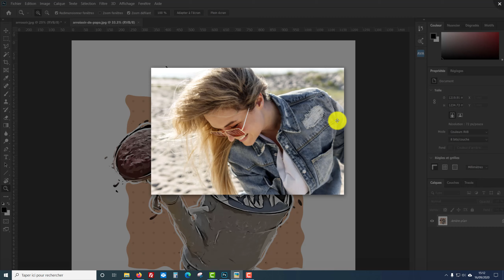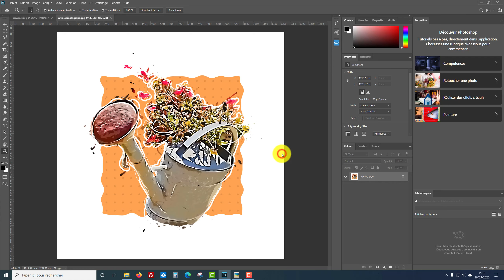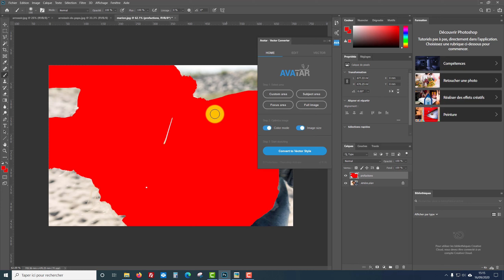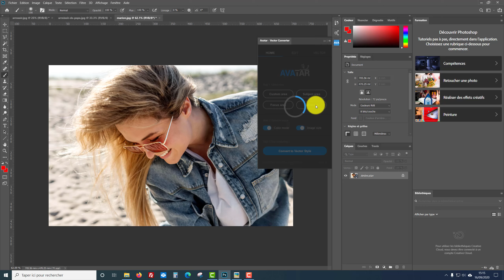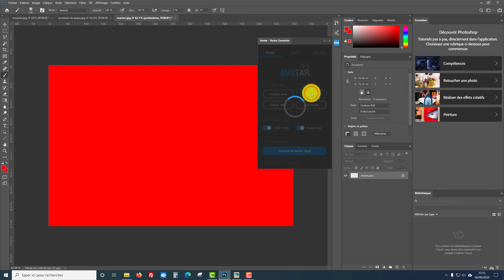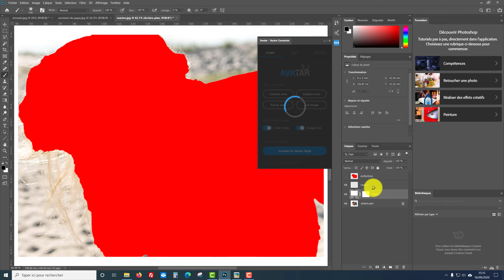Créez votre avatar vectoriel en seulement 4 clics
Je vous présente Avatar 2.0 Vector Converter, un Plugin pour Photoshop. Il vous permettra de créer votre propre avatar d'une qualité incroyable en quelques clics.